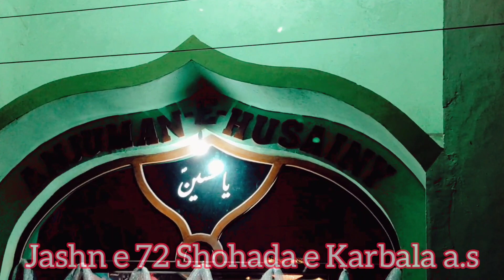Jashn e 72 Shohada e Karbala a.s | Memories | Hussainia | 2022